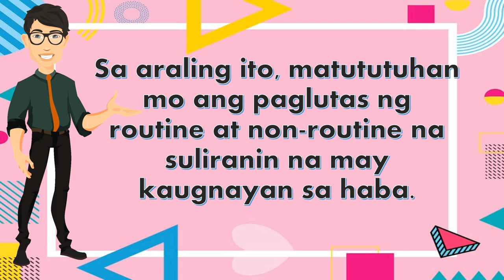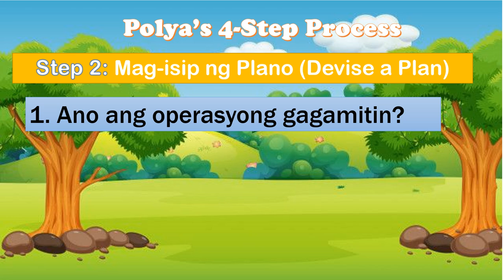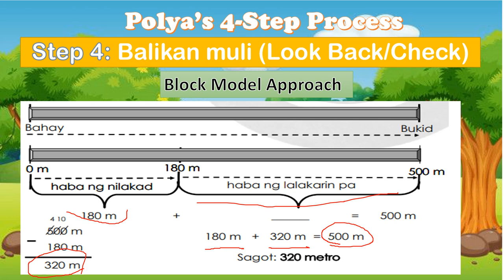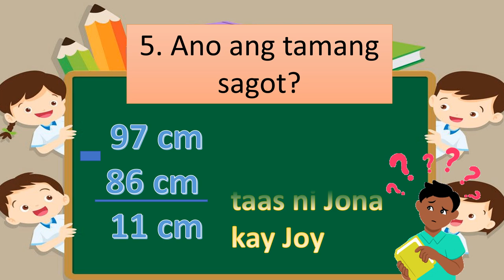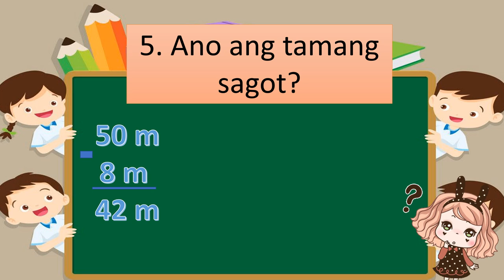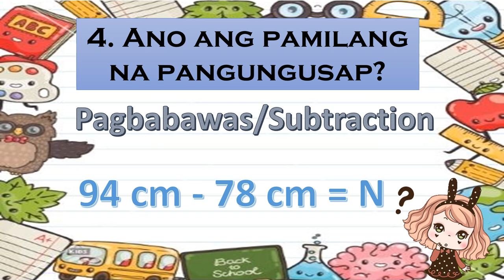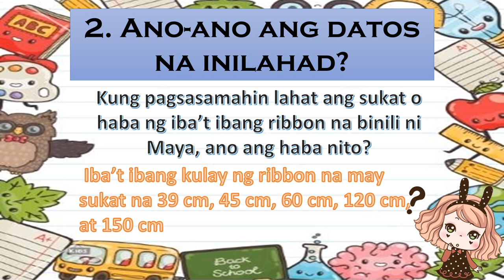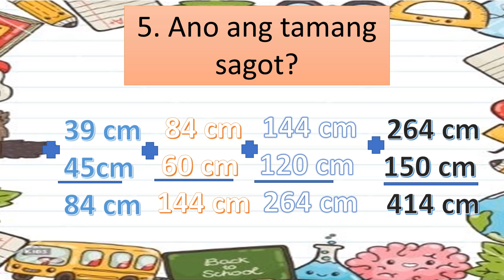MATH 2 WEEK 4 QUARTER 4 Paglutas ng Routine at Non-Routine na Suliranin na may Kaugnayan sa Haba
Paglutas ng Routine at Non-Routine na Suliranin
na may Kaugnayan sa Haba
GRADE 2
MATH 2
WEEK 4
QUARTER 4
MODULE 4
MELC BASED